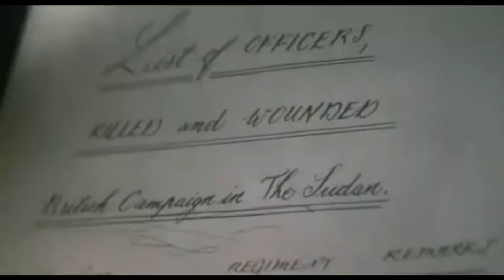The Four Feathers Coming to Video and DVD